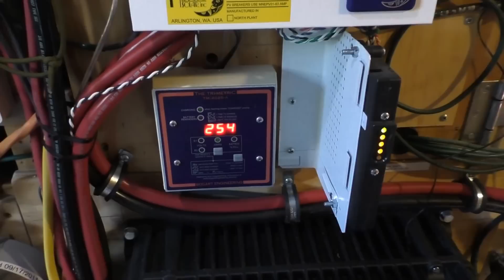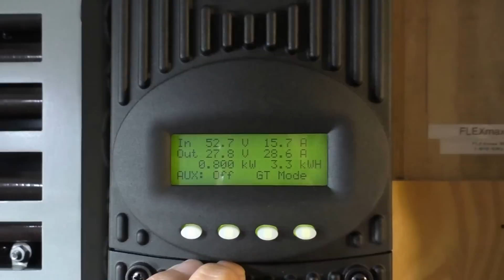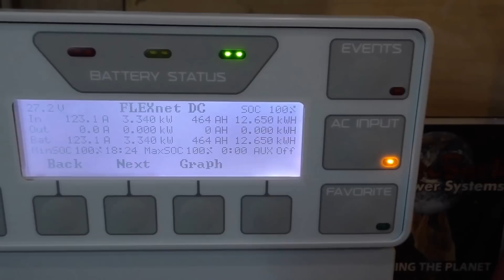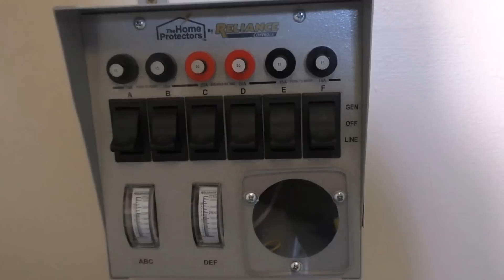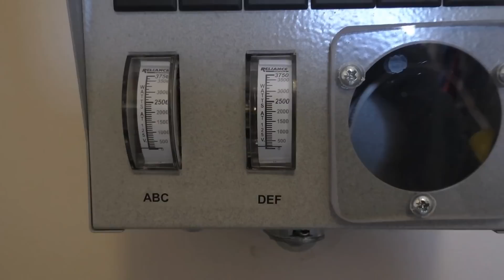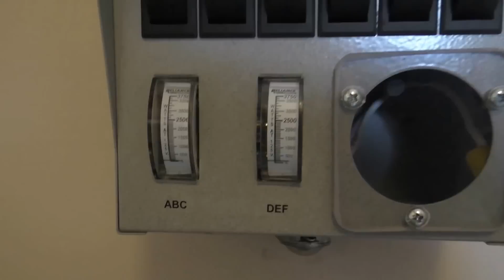Hurricane Matthew After the Storm in Virginia Solar PV Electric Backup Power By KVUSMC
This Is A Video Of  After the Storm Hurricane Matthew  and how My Family kept power  even when the grid was down Our system consists of a Honda EU3000is Inverter Generator It will run 20 hours on 3.4 gallons of gas @1/4 Load It is quiet as heck Just getting ready For Hurricane Matthew Here In Southern Virginia Here is what my System Consists of  4 OutBack EnergyCell 200 GH AGM Batteries Which Is A 380 Amp Hour Battery Bank At 24 Volts  My System Consists Of  3,510  Watts Of Kyocera Solar Panels  And 2 WindMax 1000 Watt Wind Turbines At 24 Volt  With An OutBack Power GVFX 3524 Inverter And 3 OutBack FlexMax  80 MPPT Charge Controllers And 1 MidNite  Classic 150 MPPT Charge Controller   !
 Semper Fi
 KVUSMC / Kenneth W Viar Jr